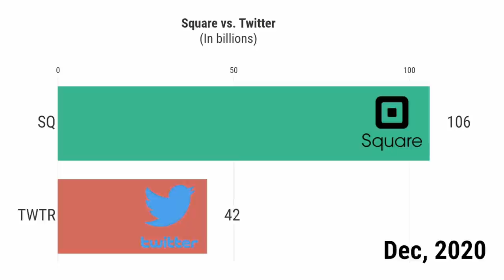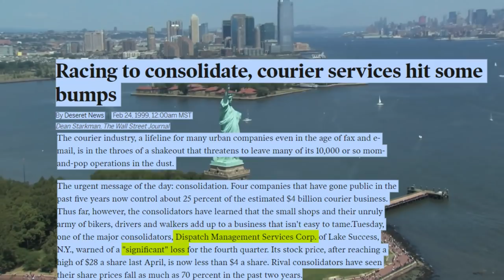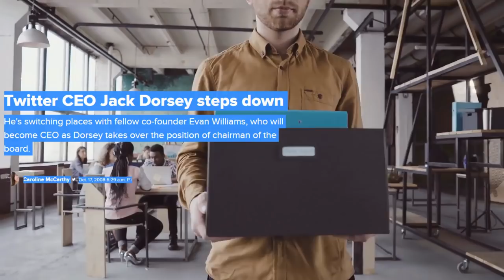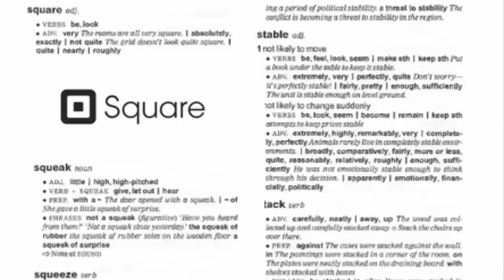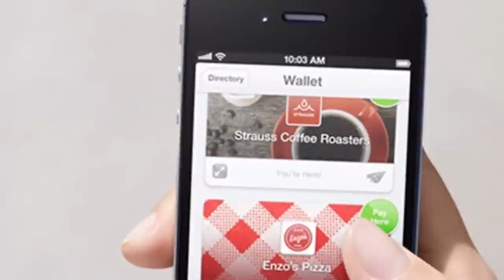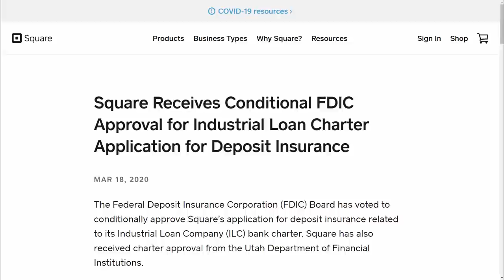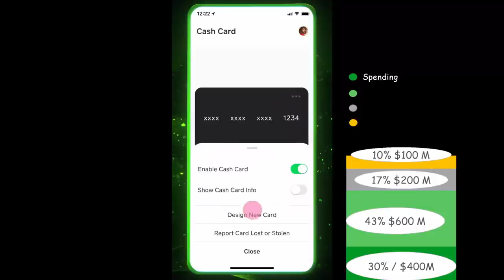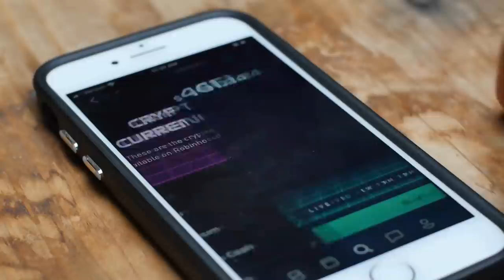How Big is Square?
and get your first share free when you fund your account - terms apply.

Square, yet another Silicon Valley company, is revolutionizing the financial industry with its technology. It originally started as a company that helped retailers accept credit cards, but it now provides a full ecosystem of products, which help not just retailers but also consumers thrive in the economy by making commerce affordable and easy.

Where did Square come from? Jack Dorsey was fired from Twitter in 2008 and he was searching for a new business idea. In 2008, he reconnected with a former boss, Jim McKelvey, and the two created Square. Jack Dorsey then took control and has built Square into one of the largest financial companies in the world today. How did he do it?

If you are interested in learning more about Square's origins its co-founder Jim McKelvey wrote a book in 2020 that can be purchased on Amazon.

Timeline
Square – 0:00
How Square Makes Money – 15:37

Music
2) Midnight Bounce, Lakey Inspired
2) She Never Loop: Lakey Inspired
4) Purpose Loop, Lakey Inspired
5) Coolin In the Bay, Lakey Inspired
6) Victory, Lakey Inspired